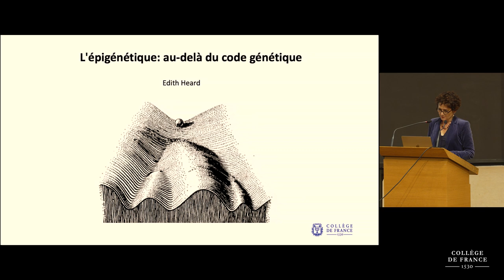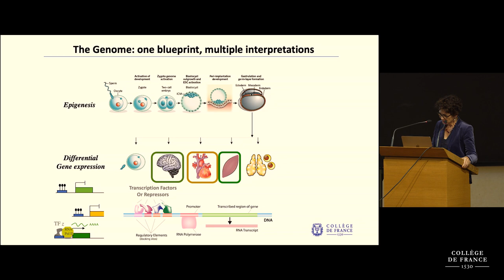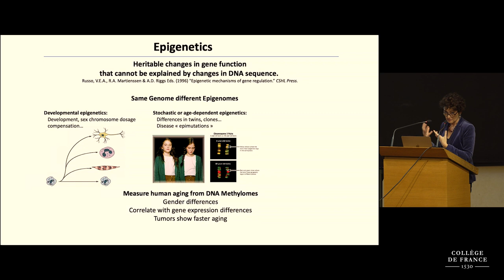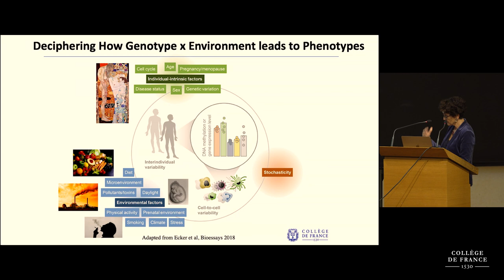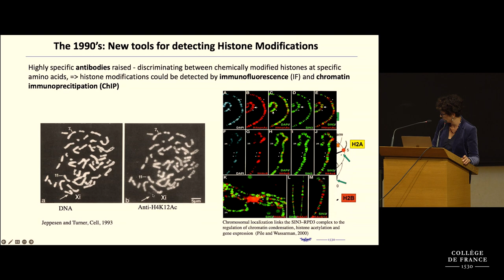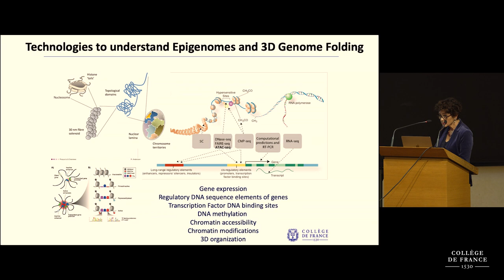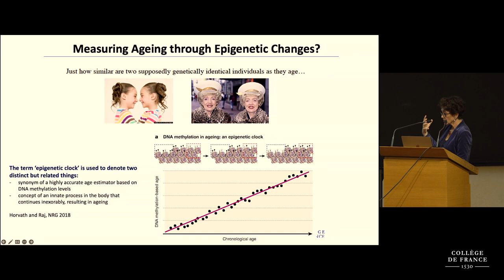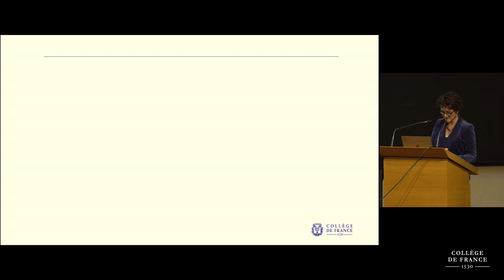L'épigénétique : au-delà du code génétique et les lois de l’hérédité ? - Edith Heard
Colloque de rentrée 2022 : Déchiffrement(s) : des hiéroglyphes à l’ADN
Conférence du 21 octobre : L'épigénétique : au-delà du code génétique et les lois de l’hérédité ?

Intervenante : Edith Heard, Professeur du Collège de France

Un thème central en biologie est que les caractéristiques d’un organisme – le phénotype – sont contrôlées par la séquence nucléotidique de son génome. Comprendre comment l'information codée par le génome contribue à la variation phénotypique reste l'un des grands défis dans les sciences de la vie. Il est désormais admis que les cellules d'un organisme contiennent toutes essentiellement le même ADN et que l'expression différentielle des gènes explique les différentes identités et états cellulaires.
Cependant, même au sein d'un individu, il peut y avoir une variation phénotypique entre des cellules du même type, ou entre des individus génétiquement identiques comme des jumeaux. Est-ce que ces différences sont dues aux changements épigénétiques ? Le terme épigénétique a été inventé par Waddington pour désigner les processus par lesquels un génotype donne naissance au phénotype en cours de l'embryogenèse.